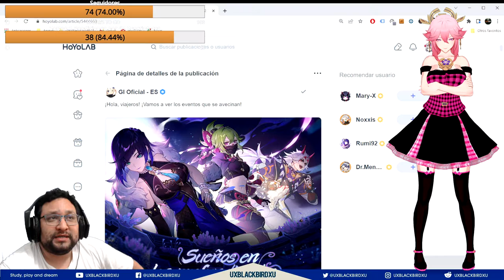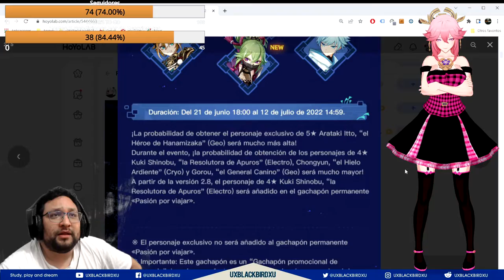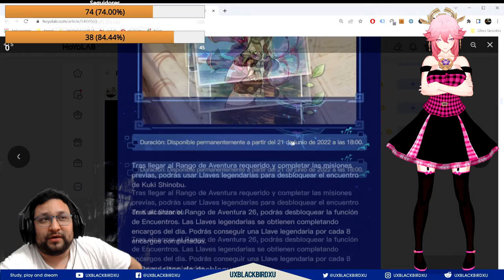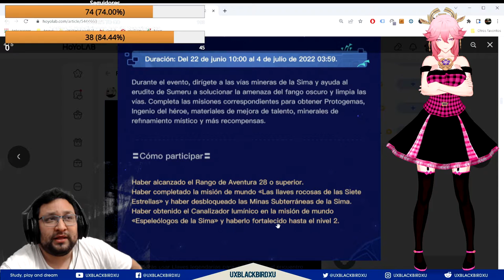Esto dara hoyoverse en la 2.7👈 ♓ | ⚡⚡ GENSHIN IMPACT ⚡⚡ | Cuando salga kuki Shinobu, eventos nuevos